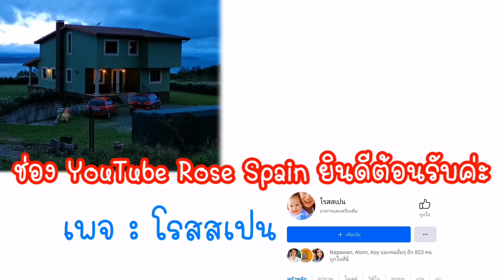ของฟรีในป่าหลังบ้าน พากันออกไปเก็บ...5 พฤศจิกายน ค.ศ. 2020